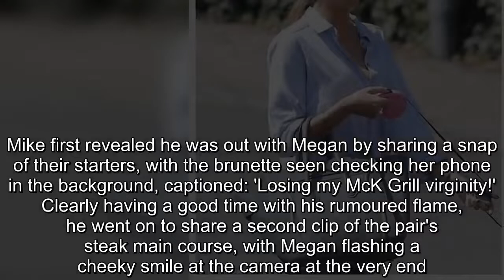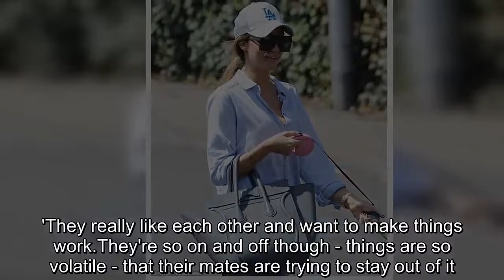Megan McKenna shares a romantic smooch with Mike Thalassitis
They proved to rekindle their romance as they enjoyed a cosy dinner at the TOWIE star's restaurant McK Grill earlier this week.And Megan McKenna and Mike Thalassitis appeared loved-up as ever as they shared a sweet kiss in Essex on Friday morning.The singer, 25, beamed with delight during her low-key stroll with the hunky Love Island star, while walking her pet pooch along the streets of her hometown.Opting for comfort on her casual day out, the High Heeled Shoes hitmaker sported an oversized denim shirt, with flip-flops, grey joggers and a matching baseball cap.The country star injected a hint of glamour into her look as she wore square-framed oversized sunglasses and toted a chic handbag.Megan put her fresh-faced appearance on display with minimal make-up as she appeared to be in great company with the former footballer.Mike, 25, also cut a relaxed figure as he was dressed in a laid-back hooded jumper and grey shorts.Maintaining his sporty fashion sense, the television personality wore box-fresh white trainers with a black cap.Earlier this week, Mike took to his Instagram story to share a number of clips of the pair dining at Megan's restaurant McK Grill, in Woodford Green.Mike first revealed he was out with Megan by sharing a snap of their starters, with the brunette seen checking her phone in the background, captioned: 'Losing my McK Grill virginity!'  Clearly having a good time with his rumoured flame, he went on to share a second clip of the pair's steak main course, with Megan flashing a cheeky smile at the camera at the very end.While she did not reveal Mike directly, Megan also posted a clip of their romantic first course - with the footballer's hunky frame visible at the table opposite her.MailOnline has contacted both Megan and Mike's representatives for further comment.It was reported the pair were giving their romance another go last week, after their turbulent two-month relationship came to an end.A source told The Sun: 'They're talking again and they're back together.They wanted to make it work - after the split, they knew the relationship wasn't over, and started talking again.'They really like each other and want to make things work.They're so on and off though - things are so volatile - that their mates are trying to stay out of it.' The pair confirmed they were dating in March, and went on to enjoy an idyllic holiday together in Barbados.However, they soon confirmed they had parted ways on social media earlier this month, and proceeded to remove all photos of each other on their respective pages.Proving things to be turbulent, the couple were then pictured having a fierce row on the street after a night out in London.Insiders claimed that Mike had accused Megan of flirting with other men, grabbing her arm and yelling at her when she attended his brother's birthday celebrations.